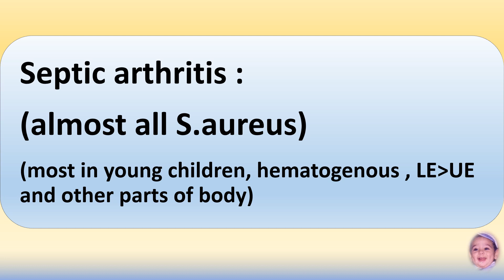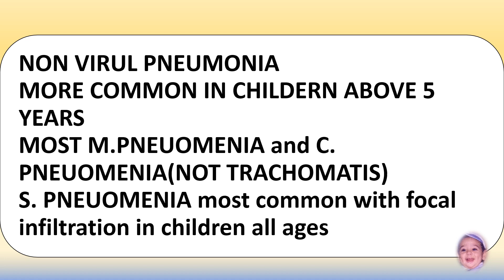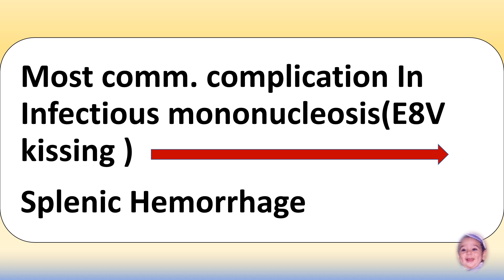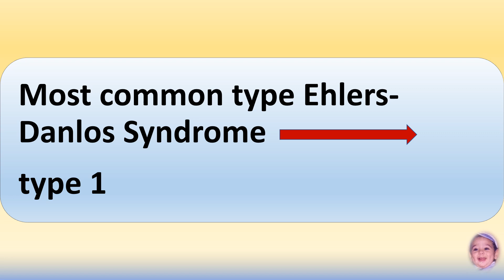most common in pediatric